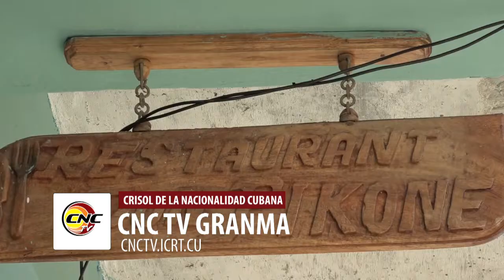Resalta desarrollo de nuevos actores económicos para incrementar servicios a la población niquereña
Como parte del desarrollo de los nuevos actores económicos en el municipio granmense de Niquero, la micro empresa de alimentos, cafetería y comidas móviles “Don Pikone”, perfecciona los servicios a la población durante esta etapa estival. El incremento de los encadenamientos productivos, la gestión comercial dentro y fuera del territorio, así como la ampliación de proyectos forman parte de la estrategia de desarrollo de esta mipyme niquereña.